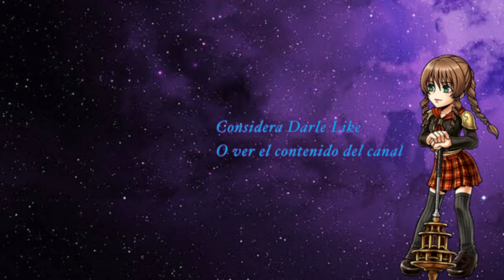Overwatch 2 / Nano Mercy al ataque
Holaaa a todos, aquí un nuevo video de Overwatch en el cuál bueno, volvemos a ser mercy, pero esta vez, dps, por momentos, sinceramente es de las pocas partidas en las que me he divertido con la nueva mercy, cuando pasan estas locuras la verdad que es muy gracioso, y si es un video muy corto y sin mis típicos comentarios, perdónenme ay, pero aún así espero les guste.

Y bueno eso ha sido todo por ahora, espero les divierta un poco, les entretenga y/o les guste, si es así pueden apoyar el contenido del canal y yo muy agradecido, pero bueno, yo, soy Dustru, y nos vemos pronto, chaao.